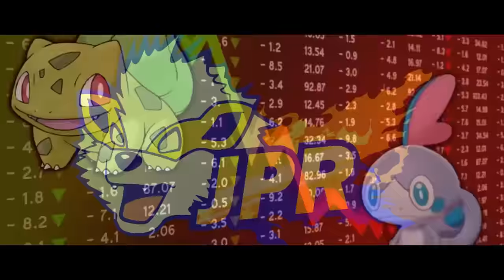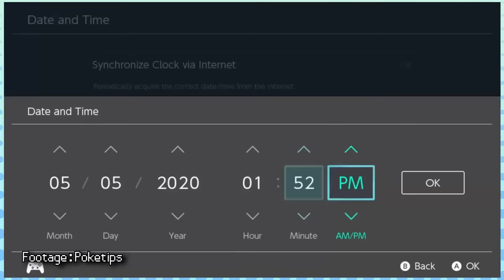The Craziest Glitches in Every Pokemon Game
Glitches have been a part of Pokemon since the beginning, and they're everything from useful to game-breaking. Let's take a look at some of the craziest ones!